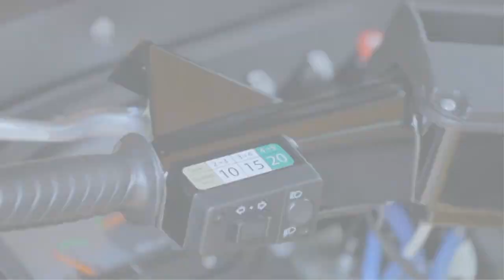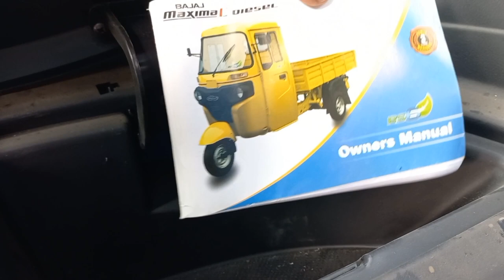ሰበር ዜና አዲሱ ባጃጅ ወደ ኢትዮጵያ ገባ | The new badge entered Ethiopia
የባጃጅ ዋጋ በኢትዮጵያ. የባጃጅ ዋጋ በአዲስ አበባ
የባጃጅ አነዳድ. የባጃጅ ዲኮር. የባጃጅ ጥገና
የባጃጅ መለዋወጫ. የባጃጅ ጥቅሶች. የባጃጅ ሞተር ክፍሎች. ባጃጅ መሼጫ ዋጋ 2022. ባጃጅ ዋጋ2014
ሆራ ባጃጅ ዋጋ. Tvs ባጃጅ. Tvs bajaj 2022
Bajaj price in Ethiopia 2014
2022

የባጃጅ ዋጋ በኢትዮጵያ 2015, የባጃጅ ዋጋ በአዲስ አበባ 2015, የባጃጅ ዋጋ በወሎ 2015, የባጃጅ ዋጋ በአዲስ አመት

Bajaj price in Ethiopia 2022, Bajaj price in Addis Ababa 2022, Bajaj price in Wolo 2022, Bajaj price in New Year